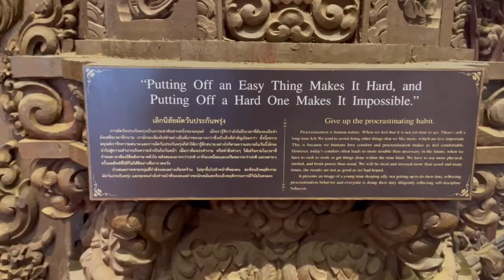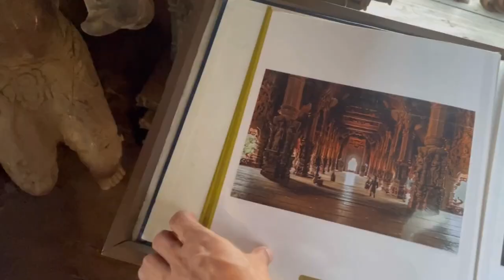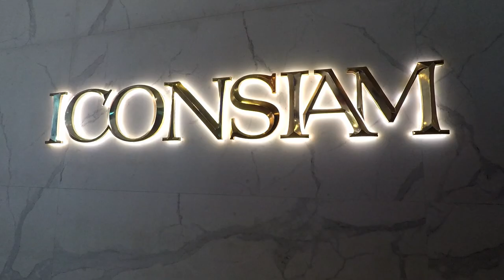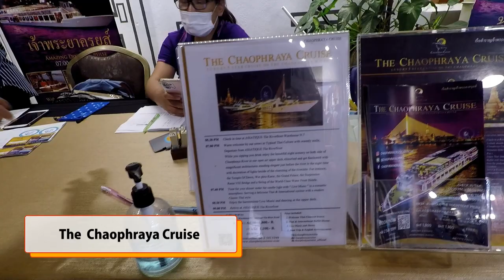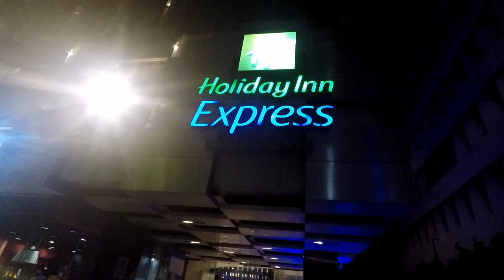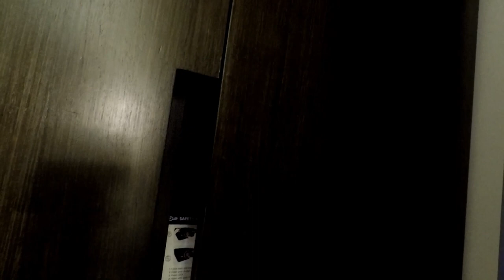Thailand travel 2022 || Food Trip, Night Markets, Temple Visits, Beach || Golden Thailand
Smooth is Fast, Smooth is Safe
Let's ride safe!